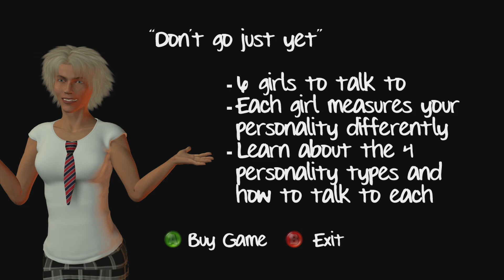Call Me (9/15/2011)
Official description: "Call Me" teaches you to read and adapt to different personalities. Using simulated conversation, "Call Me" will also give you a snapshot of your own personality.

RELEASE DATE: 9/15/2011
DEVELOPER: Utopioneer Games
GENRE: Other